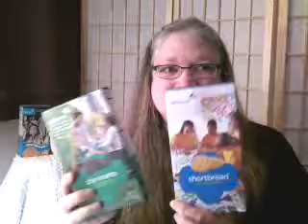Girl Scout Cookie Booth - Table Booth Conversation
OAD: March 2013
23 views 1 Like